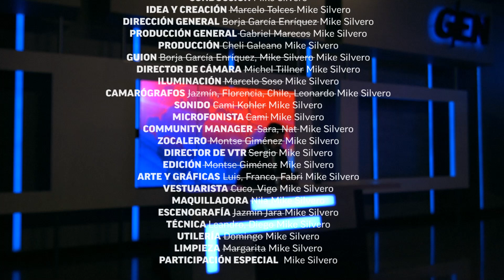Silvero habla del Día de la Mujer, chistes machirulos y luchas históricas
Silvero ✔ | Con algunos chistes pelotudos para honrar el espíritu del programa (disculpen chicas), hoy hablamos del Día Internacional de la Mujer 📅, para educar a nuestros congéneres sobre lo que deberían evitar en esta fecha que reivindica la lucha femenina en busca de un mundo más igualitario y sin violencia. Además, analizamos lo que queda por hacer en nuestro país 🇵🇾, que es mucho, para solucionar la situación de la falta de representatividad y la alta tasa de feminicidios, entre otros preocupantes factores. 8M 💜